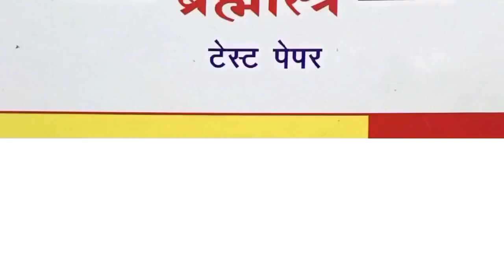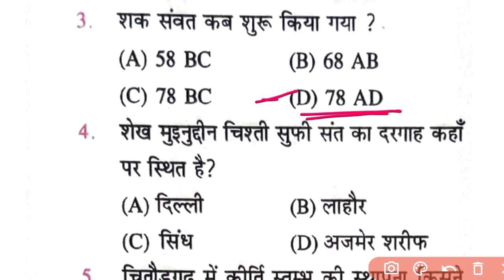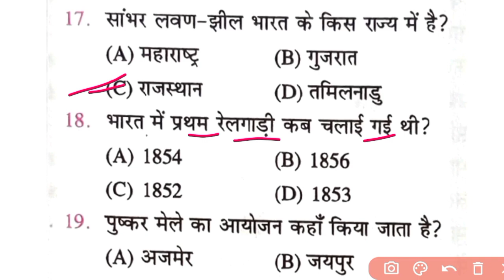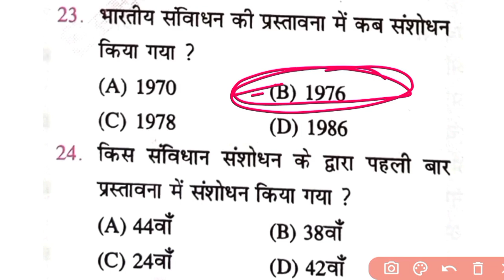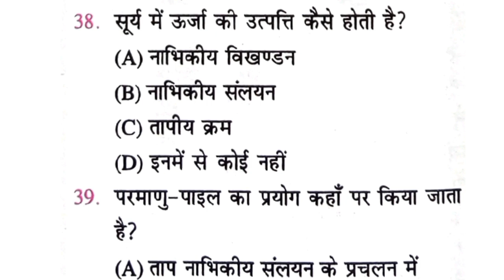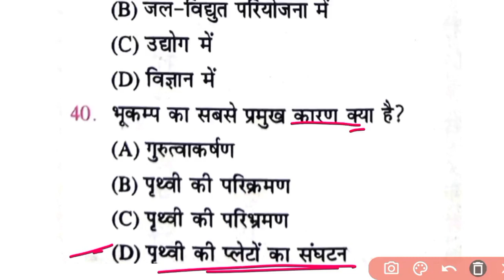Bihar Inter Level Practice Set || Bihar Daroga Practice Set || Speedy Samanay Gyan | SUNBIK Classes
SUNBIK Classes
From-Nalanda Bihar(india)

bssc inter level pay scalea

Bihar Daroga previous you Questions.
bihar si eduteria practice set
bihar daroga eduteria practice set
eduteria practice set bihar si
new notification bihar si
bihar si new notification
bihar daroga new notification
bihar si new vacancy notification
bihar daroga new vacancy notification

Bssc Gk gs class 2023
Bssc Inter level vancancy exam date
Bssc Inter Level Practice Set  Platform
Bssc Inter level pratice set
Bssc class khan sir class
Bssc Practice set Rukamani prakashan
Bssc Practice set Kiran prakashan
Bssc Practice set Khan sir
Bssc math class math vatika
Bssc gK gs class khan sir
Bssc oriented Batch Khan sir
Bssc Practice set
Bssc Practice set  gyan Bindu
Bssc Inter level ka tyari kaise kare
Bssc Practice set
Bssc Book.Bssc ka book
Bssc ke liye kaun sa book padhe
Bssc Practice set Kiran
Bssc gk gs class
Bssc resoning Class
bssc Practice set new video
Bssc gk gs practice set.Bssc science
Bssc science class mock test
bssc mock test Science class
Bssc science class
batch
Bssc new batch khan sir
Bssc Inter Level vancancy
bssc Inter Level previous year question
Bssc pratice set new video
bssc me NCL kaise bante
bssc new notification
bssc Inter Level vancancy exame date
bssc Inter Level Gk Gs
bssc Inter Level  math class
bssc math practice set math vatika
bssc math math vatika
bssc pratice set gk gs
bssc Inter Level Gk gs class theory
Bssc pratice set
bssc pratice set  platform book
bssc Inter Level pratice set Rukamani
bssc Inter Level pratice set  kiran book
bssc Inter Level pratice set gyan Bindu
bssc Inter Level khan sir. new batch
bssc Inter Level khan sir batch
bssc Inter Level Kahn sir gk gs
bssc gyan Bindu new batch
bssc Inter Level test Series .
Bssc Inter Level new book
bssc Inter level ki tyari kaise kare
bssc Inter level ke liye Kaun kaun book padhe
Bssc Inter level lucnet
bssc gk gs